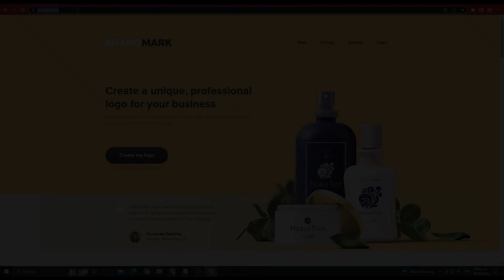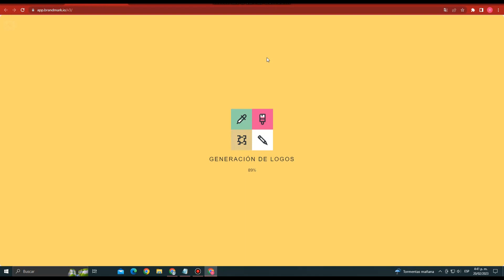¿Cómo crear una Marca en Sólo 2 Minutos? ✅️🔐 Te lo Mostramos...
En este video te mostramos cómo utilizar esta herramienta para crear una marca efectiva en solo 2 minutos. Aprende a utilizar las funciones y herramientas disponibles en esta web para lograr un resultado de calidad en poco tiempo. 🔝🔝